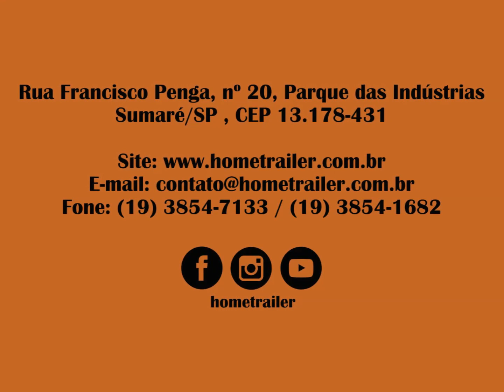Mini Trailer - Eagle Padrão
O modelo Eagle é compacto, ideal para um casal, acompanha uma rack de teto para acoplar uma barraca, podendo aumentar a capacidade de pessoas, inclui TV de 24 polegas, um frigobar de 80 litros, fogão cooktop de duas bocas, duas portas de acesso, cama de casal, entre outros acessórios.

Peso: 700kg